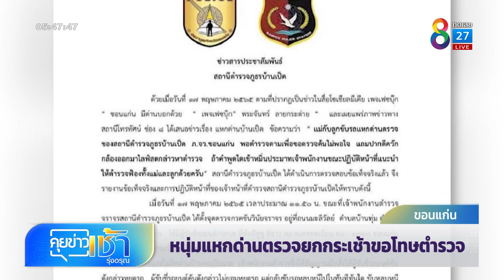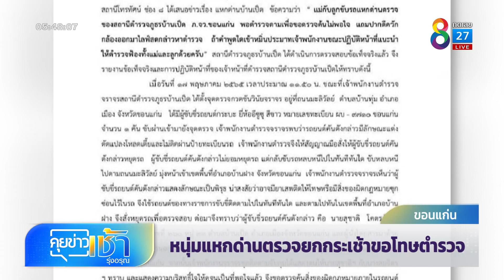หนุ่มแหกด่านตรวจ ยกกระเช้าขอโทษตำรวจ | ข่าวช่อง 8 | 20 พ.ค. 65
สองแม่ลูกขับกระบะแหกด่านตรวจจราจร และยังอัดคลิปด่ากราดตำรวจ โวยวายทำให้เสียเวลา ล่าสุดสำนึกผิด หิ้วกระเช้าขอโทษตำรวจแล้ว